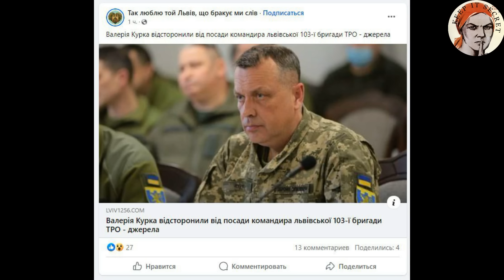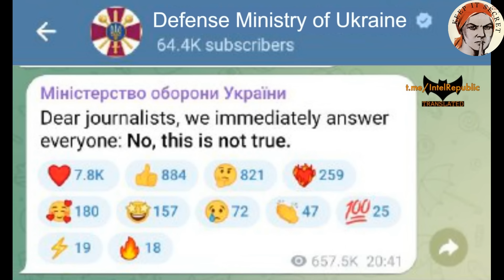As Russian Forces Breakthrough, Ukraine Defenses Ministry Focuses on Leadership, Rybar Map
Chapters
0:00 Sitrep Ukraine War
0:01 Situation in Battle for Avdiivka
1:24 Russian Control over Avdiivka 10%
2:35 Liman Sector
2:48 Russian Breakthrough in Kypuansk
3:55 What is to Come
5:46 South Donetsk Direction
6:47 Krynki
7:17 Political